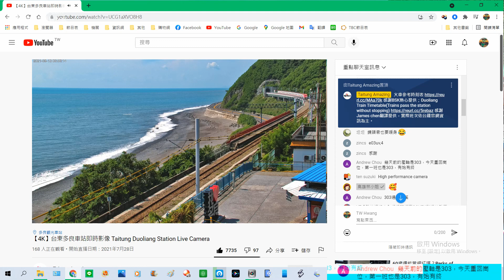【台東多良車站】2021/09/13 璨樹颱風過後Live Cam重新開機，依舊由am.09:55 車次303號普悠瑪帶頭通過，有始有終好樣！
影片來源：台東多良車站即時影象由臺東縣政府交通及觀光處提供。
拍攝日期：2021/09/13 即時影像。